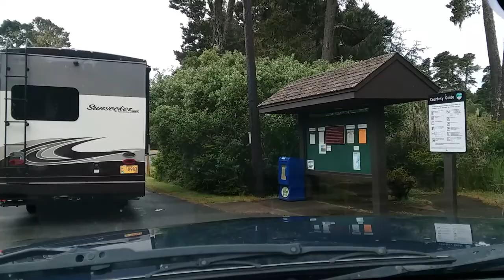Entering Bullards beach state park